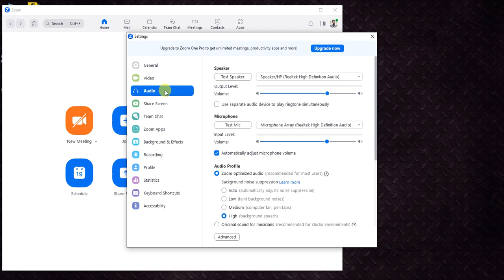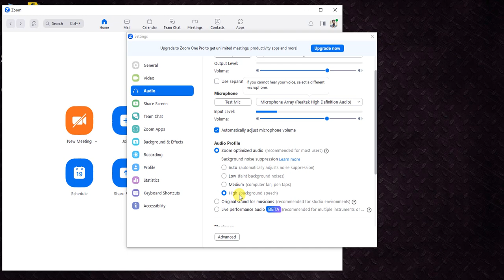Noise Cancellation in Zoom Meetings - حركة مفيدة وانت بتتسخدم زووم علشان الصوت يكون واضح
noise cancellation in zoom,
noise cancellation in zoom meeting,
noise cancellation zoom,
noise suppression zoom,
echo cancellation in zoom